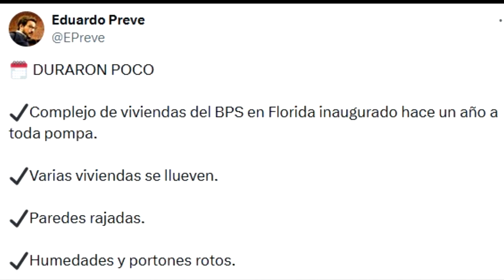Viviendas BPS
Bajo el título “DURARON POCO” el periodista capitalino Eduardo Preve denunció en sus redes sociales que un complejo de viviendas del BPS inaugurado en Florida “hace un año a toda pompa” tiene importantes problemas edilicios.
Detalló que “varias viviendas se llueven”, hay “paredes rajadas” y “humedades y portones rotos”.
El periodista publicó videos y fotos sobre lo denunciado.
El complejo al cual hace mención fue inaugurado el 8 de junio de 2023, se denomina “La Florida”, y consta en 21 viviendas de jubilados y pensionistas.
Además, se incluyeron 3 unidades para personas con discapacidad, y un salón de usos múltiples.
Estuvieron presentes autoridades del Banco de Previsión Social, Ministerio de Vivienda y Ordenamiento Territorial e intendencia de Florida.